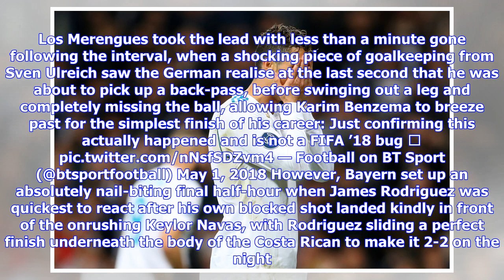Breaking News | Cristiano Ronaldo destroyed online despite Real Madrid advancing to Champions Leagu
Breaking News | Cristiano Ronaldo destroyed online despite Real Madrid advancing to Champions League final

Viewers of the clash between Real Madrid and Bayern Munich have tonight absolutely torn into Cristiano Ronaldo, following the Portuguese attacker’s anonymous showing. Matchup The two sides went head to head at the Bernabeu in the second-leg of their Champions League semi-final tie, with Real having held a 2-1 advantage from last week’s first-leg at the Allianz Arena. Goals from Marcelo and Marco Asensio cancelled out Joshua Kimmich’s early strike last Wednesday, with Real having no doubt been co...